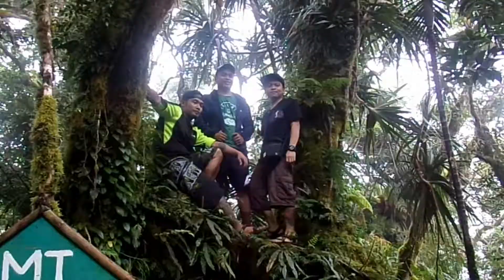Mt.Malindig and Poctoy Beach Escapade